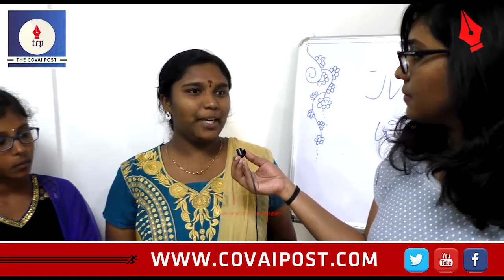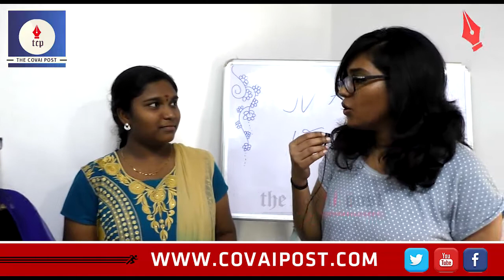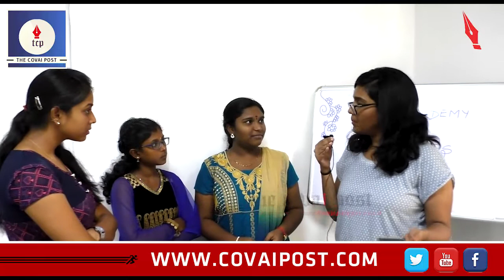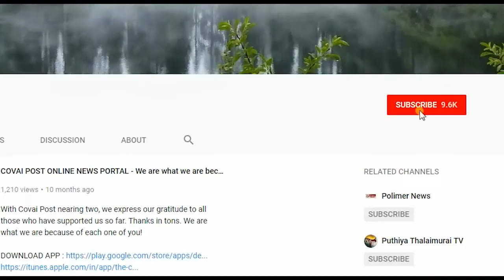These girls from State board crack NEET successfully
These girls from Coimbatore bust the myth that students studying in State board can’t crack NEET. With the suicide of another student in Villupuram who was unable to clear NEET, The Covai Post speaks to the students who emerged successfully after a short-term coaching.